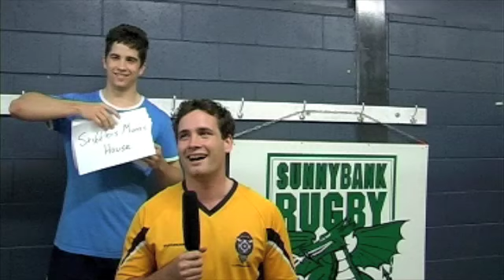Gettin To Know You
Minute In The Maul